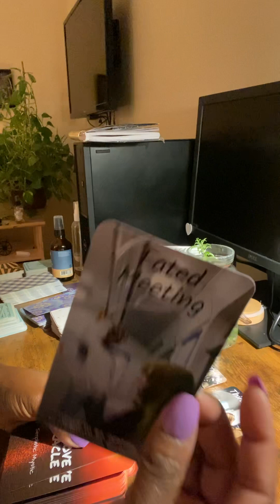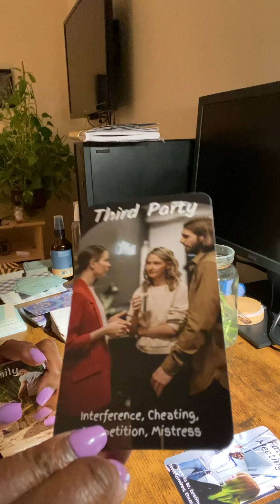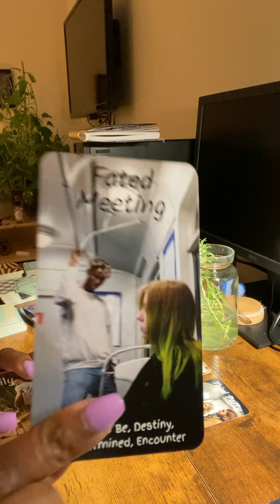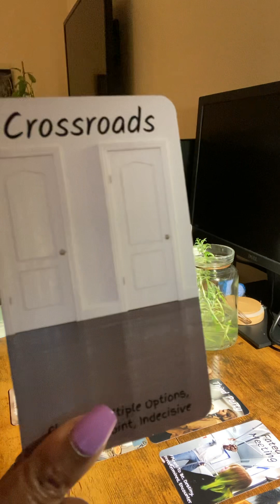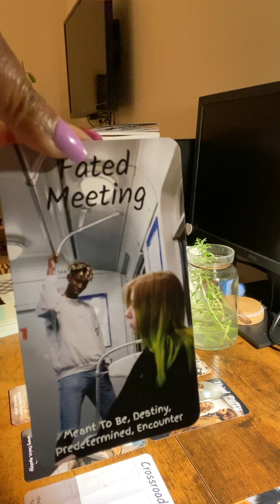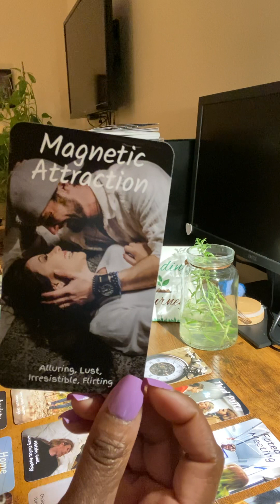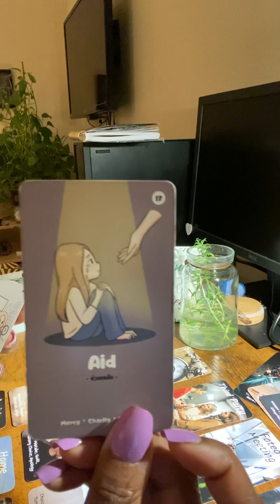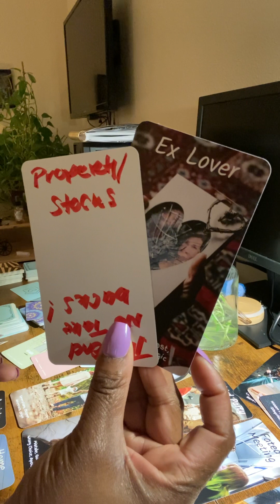GEMINI | Tarot Reading | Reading Journey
Welcome to your reading! Check out the reading schedule below. For information about me, this channel and how to book a reading.

If you choose to 👐Donate or buy me a Tea ☕ use this or Paypal

The cards used in this video were not created by me.  If you have questions about the cards that I used please comment or email me and I’ll be happy to share it with you (honestly, oftentimes; I do soooo many reads and use so many decks. I do not always remember :-) but if I remember I will make sure to share).